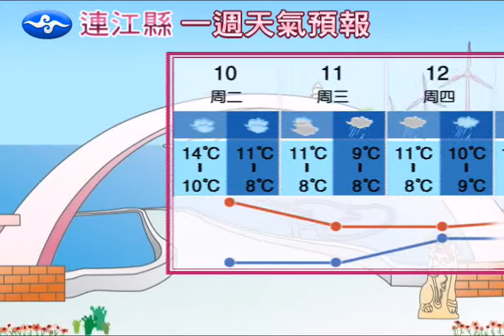外島天氣預報- 白天(連江)(2012.01.10)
[來源]中央氣象局